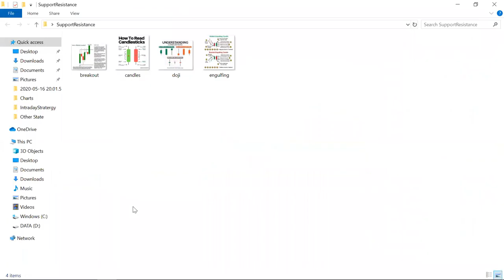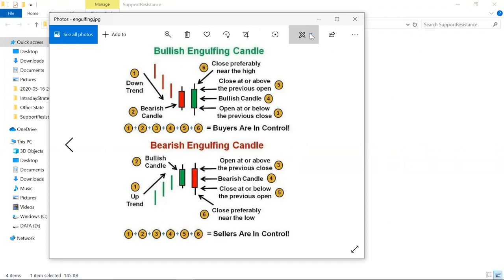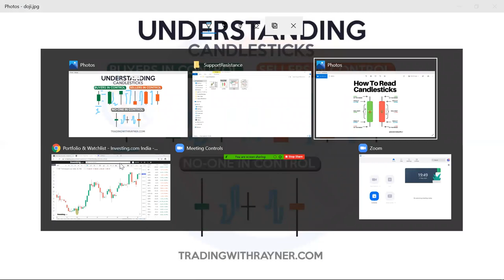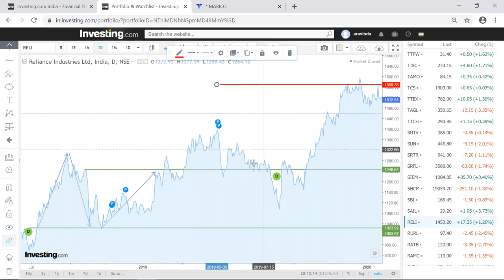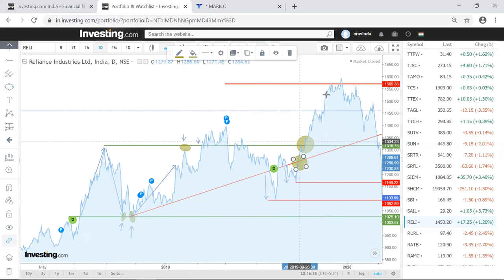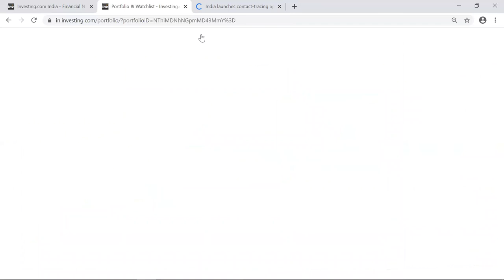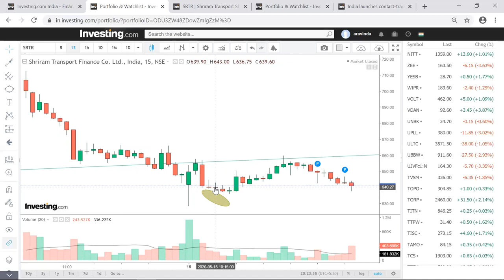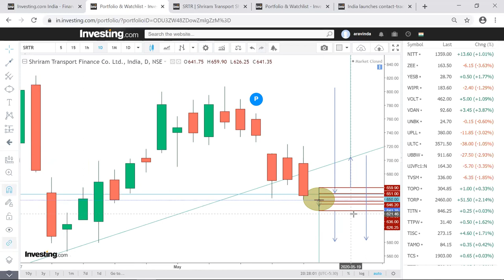பங்குச்சந்தை குறியீடு தமிழில் விளக்கம்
பங்குச்சந்தை கேன்டில்ஸ்டிக் பேட்டர்ன் தமிழில்